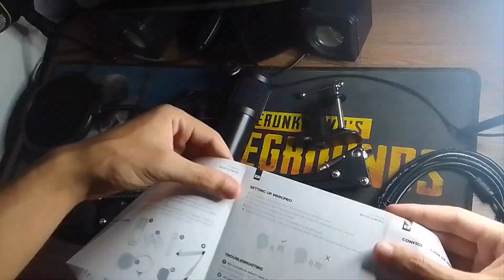MMICPRO Review & Unboxing | my new microphone, is it worth it?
The highest professional sound fidelity 196Khz 24-bit with a cardioid condenser capsule specially optimized for streaming and ASMR. Two filters included for the highest sonic purity. Convenient omnidirectional mechanical boom arm and simplified USB plug & play connection. All-metal construction for extreme durability. -marsgaming.eu

a good upgrade to my channel -ZinoT1